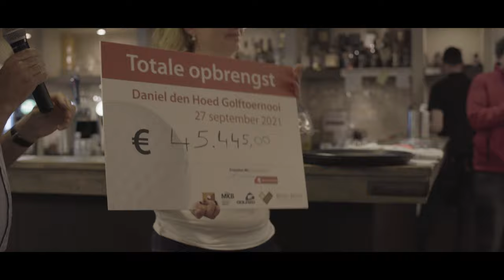GOLFTOERNOOI ERASMUS MC AFTERMOVIE 2021